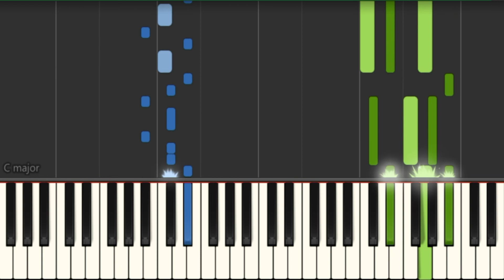Soul Eater - Resonance (Opening)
Hey!! I am JaianMusic a one-man band from Canada. I cover and remix songs from a variety of Anime series and Games, I also podcast about Anime and make original rap music. Welcome to the channel I hope you enjoy yourself.